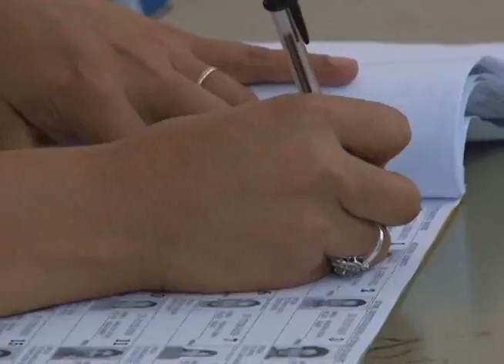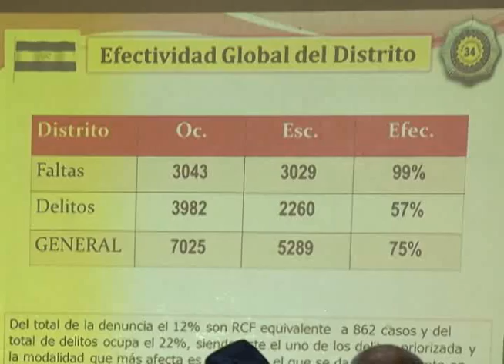Resumen Semanal VP- 21 01 14